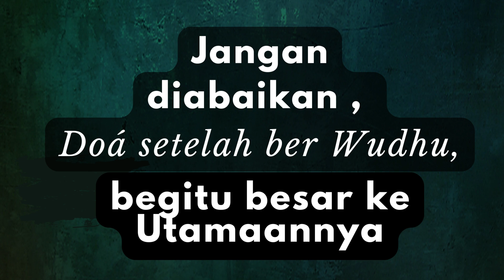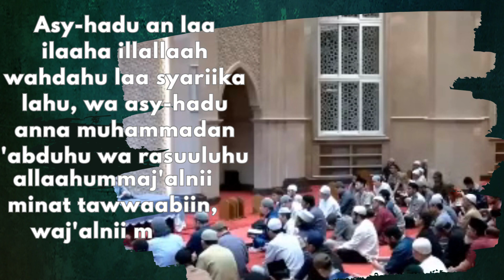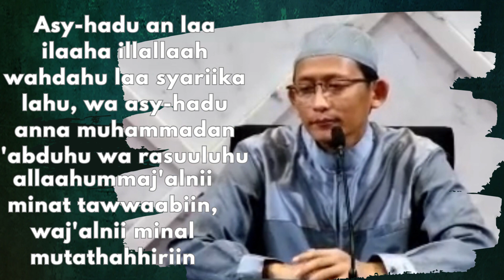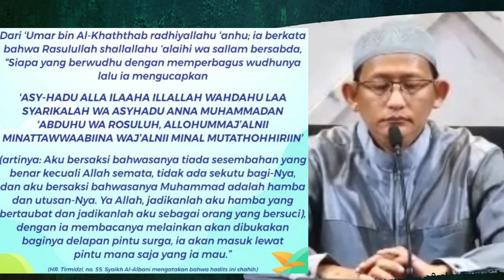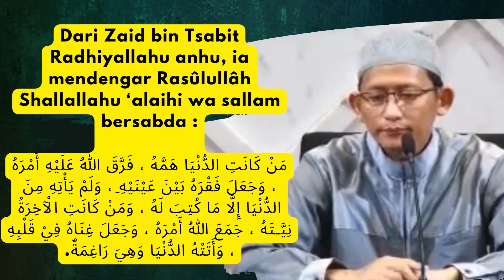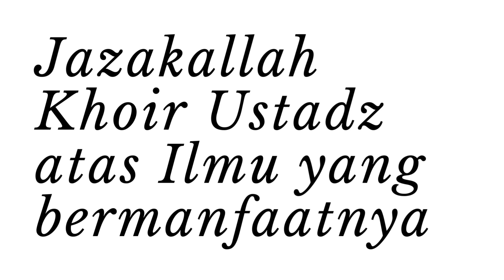NO.371 SURGA ADA BERAPA PINTU DAN NERAKA ADA BERAPA PINTU ?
Selama ini kita hanya mengenal Surga atau Neraka. padahal dalam banyak hadist dijelaskan ada Pintu Pintu Surga maupun Pintu Pintu Neraka. Surga ada berapa pintu dan Neraka ada berapa Pintu ?
Berapa Jumlah masing masing dari pintu pintu tersebut ?